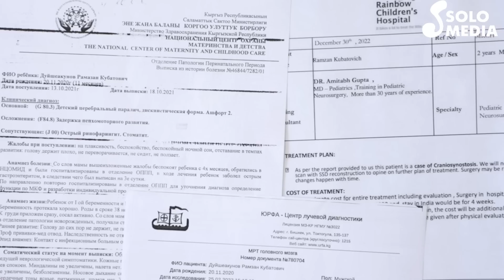Баламдын бактылуу балалык күндөрүн көргүм келет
Жазылганды унутпаңыз!